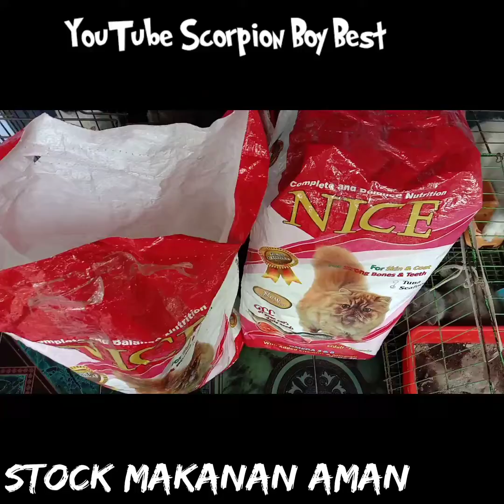BOY.. QUALITY TIME WITH MY PET STAY AT HOME CORONA feat @LADY GAGA JUDAS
Pet, animal, Hobby, lover,